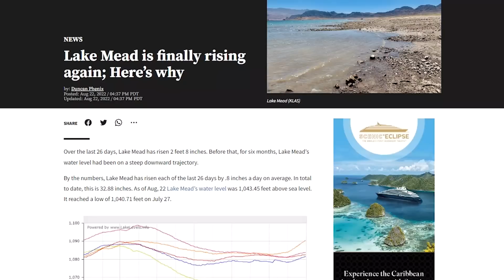The Lake Mead Saved by Flash Floods?!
The water level in the lake continues to drop to new record lows despite the efforts of those who have been working to replenish the lake. The extremely unusual rainstorm that moved across the Las Vegas area was the cause of the flash flooding that occurred in the city. The storm was really unusual.